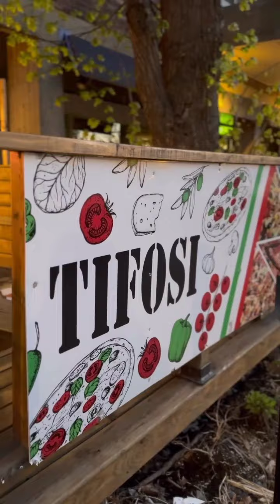نسرين سماي : قلبتها باللعب انا وبنتي في شوارع كندا 😍